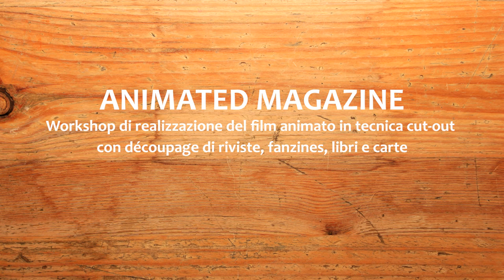Animation test for ANIMATED MAGAZINE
ANIMATED MAGAZINE
Workshop di realizzazione del film animato in tecnica cut-out con découpage di riviste, fanzines, libri e carte

Un workshop di @OTTOmani e @Libreria Modo Infoshop

Un percorso pensato anche per chi non ha esperienza di cinema di animazione o di stampa tipografica ma è curioso di scoprire le potenzialità della tecnica dell'animazione in stop-motion applicata ai caratteri mobili industriali ei timbri autoprodotti per incisione.

Il carattere mobile da stampa in piombo, legno o gomma è l'elemento di base per la stampa. Usualmente i caratteri mobili vengono composti su una struttura grafica e impressi su carta con torchi o rotative. "Caratteri in movimento" propone di "liberare" i caratteri da stampa dalla loro gabbia e farli diventare protagonisti in movimento di brevi clip animate grazie alla tecnica della stop-motion. Oltre ai caratteri tipografici utilizzeremo elementi in découpage ottenuti da libri e riviste e scopriremo come realizzare e animare i timbri (realizzati dai partecipanti al laboratorio) incidendo direttamente su gomma e altri supporti.

Dove: MODO Infoshop, via Mascarella 24b Bologna
Quando: Sabato 18 febbraio 2023
Workshop intensivo della durata di 7 ore dalle 11:00 alle 19:00
Numero iscritti: minimo 5, massimo 8.